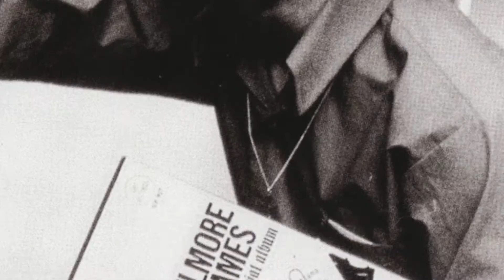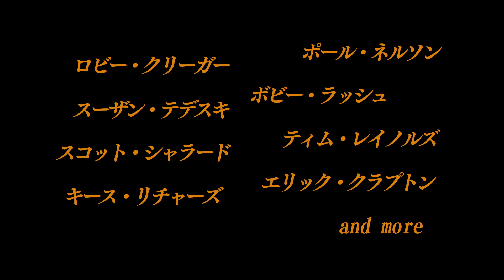Blu-ray発売【サイドマン スターを輝かせた男たち】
伝説的スター、マディ・ウォーターズとハウリン・ウルフ。
ステージ上にはいつも、彼らを照らし続ける男たちの存在があった―

全国劇場公開作品
AmazonでBlu-ray発売中

ビッグ・アーティストの素晴らしい音楽は、それを支えてきた寡黙なサイドマンの働きを抜きにして語ることはできない。本作は、歴史を作り上げた3人のサイドマンのドラマティックな音楽人生を描いたドキュメンタリー。彼らの素晴らしさやブルースの魅力について、キース・リチャーズ、エリック・クラプトン、ジョニー・ウィンター、ボニー・レイット、ジョー・ペリーほか、音楽業界の第一線を彩る多数のミュージシャンが語る。2011年にこの世を去った三人の亡くなる前のインタビュー、そして最後の共演となった貴重なステージ映像も収録。

■出演
パイントップ・パーキンス、ウィリー“ビック・アイズ”スミス、ヒューバート・サムリン

グレッグ・オールマン
ジョー・ボナマッサ
シェメキア・コープランド
ロビー・クリーガー
ジョー・ペリー
ボニー・レイット
ケニー・ウェイン・シェパード
ティム・レイノルズ
スーザン・テデスキ
デレク・トラックス
ジョニー・ウィンター
ポール・ネルソン
ボビー・ラッシュ
スコット・シャラード
ウォーレン・ヘインズ
エリック・クラプトン
キース・リチャーズ
and more

監督：スコット・ローゼンバウム
脚本：スコット・ローゼンバウム、ジャシーン・キャディック
ナレーション：マーク・マロン
配給・宣伝：CURIOUSCOPE
2016年／アメリカ／英語／80分／カラー・モノクロ／16：9